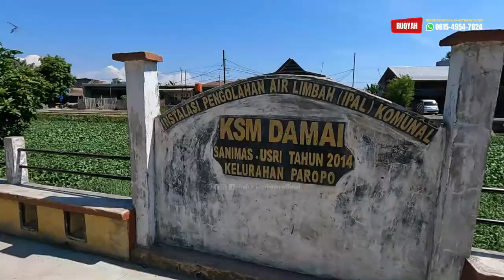PANAKUKANG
FORMAT PENDAFTARAN DAN KONSULTASI :

1) IDENTITAS
*Nama pasien
*Umur
*Jenis kelamin
*Pekerjaan
*Alamat lengkap

2) JELASKAN KELUHANNYA

3) JELASKAN KEPERLUANNYA :
- Minta nasihat

*Yang ingin beramal jariyah dan mensupport channel ini :
🏦 Bank Account : Bank account:

*Bank address:
Kota Pontianak,
Kalimantan Barat

*my Address :
Kota Pontianak
Indonesia